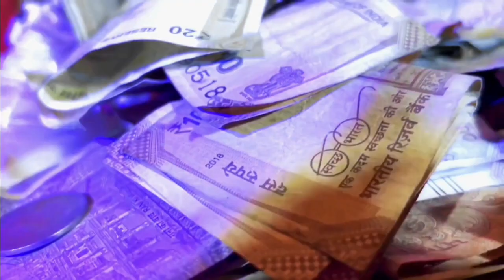bhagwat katha part 2 @officialak797 video full bhajan official 2023